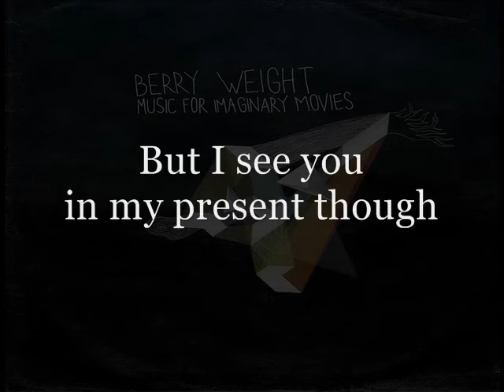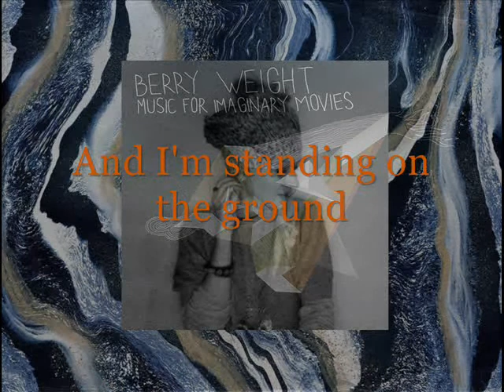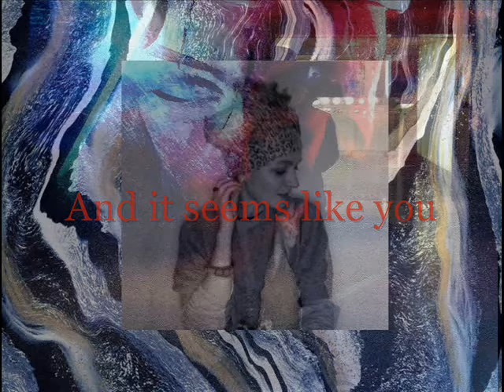Berry Weight ft. Astrid Engberg • Sky below (lyrics)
track n.11 off Music for Imaginary Movies (2010)